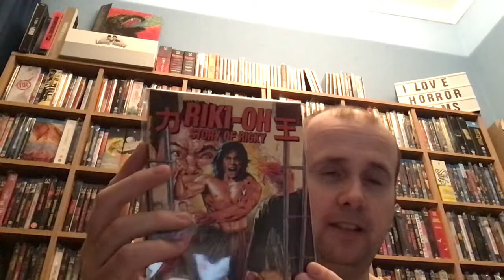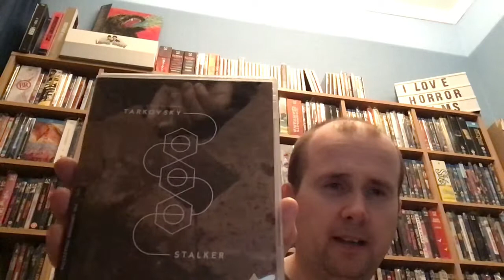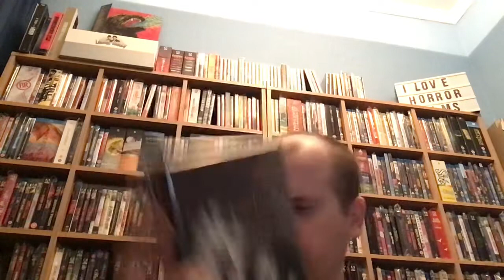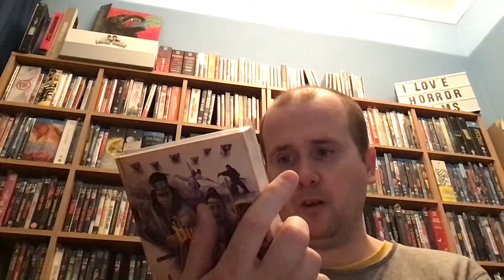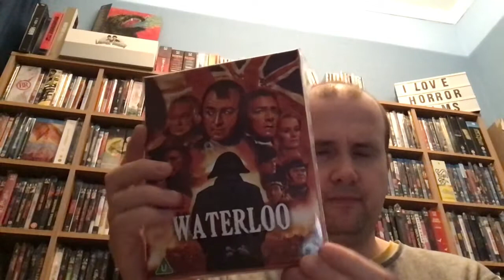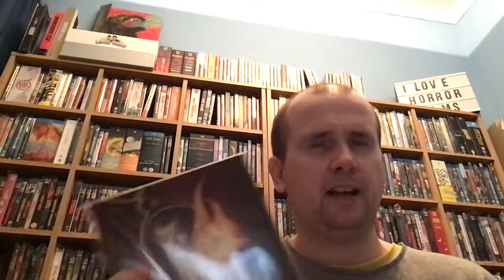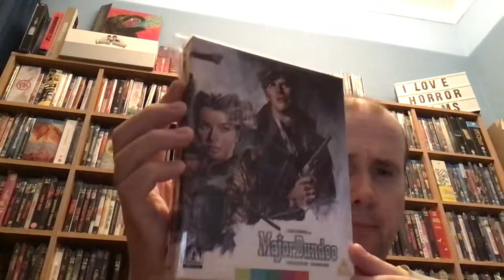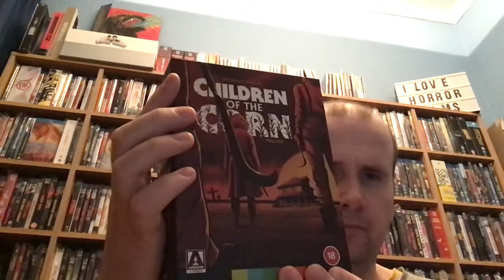New Blu Ray Pickups Part 2